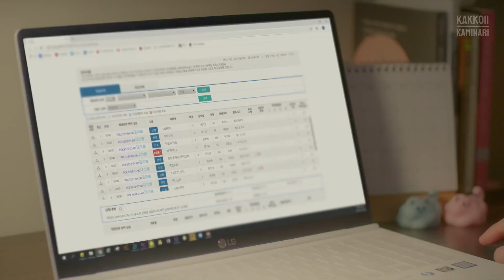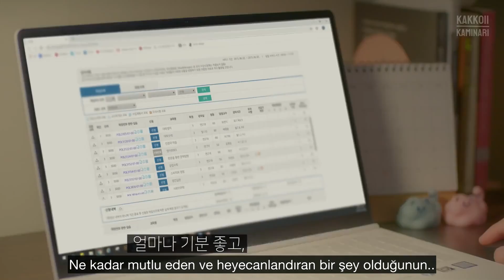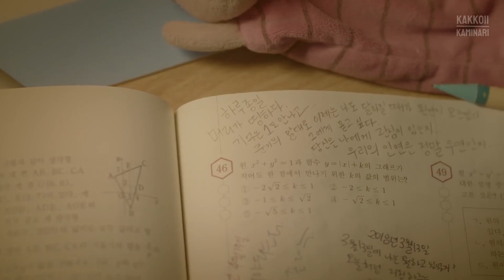[Türkçe Altyazılı] Your Imagination Becomes Reality 6. Bölüm (Web Drama)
Çekingen, sıradan bir kızın birazcık ‘özel’ olan aşk hikayesi.
Web drama [Hayalin Gerçeğe Dönüşür]

- 6. Bölüm -

- Dizi Hakkında -
İsmi: Your Imagination Becomes Reality
Bilinen Diğer İsimleri: 당신 의 상상은 현실 이 된다 / YIBR
Tür: Drama, Romantizm, Okul, Gençlik
Bölüm Sayısı: 8
Yayınlandığı Kanal: Ykicky studio
Yayınlanma Tarihi: 2 Kasım 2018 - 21 Aralık 2018

- Oyuncular -
Lee Soram rolünde ‘Oh Se Young’
Haneul rolünde ‘Kim Do Hoon’